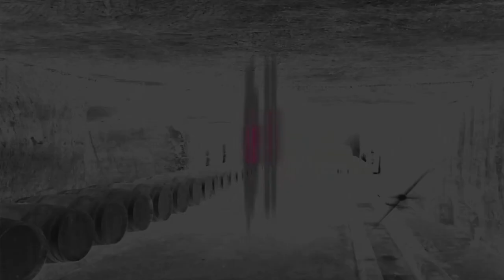Pairing wine with food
Learn quickly how to pair food with wine by healing this short video